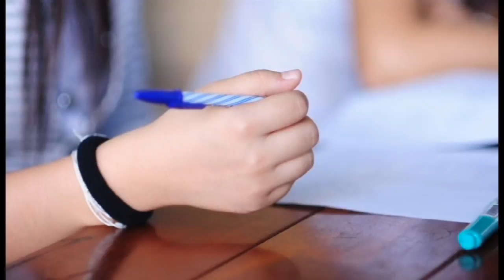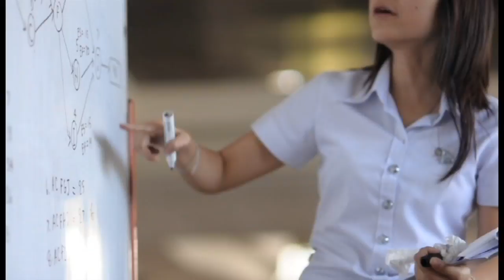FINAL TEST 2009 BY D90